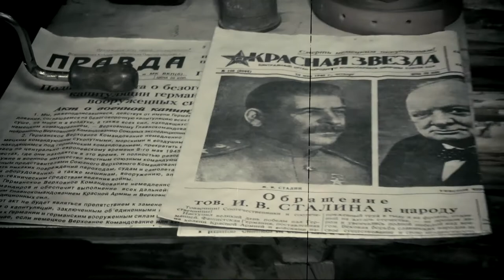История одной находки: футляр для зубной щетки (Выпуск №2)